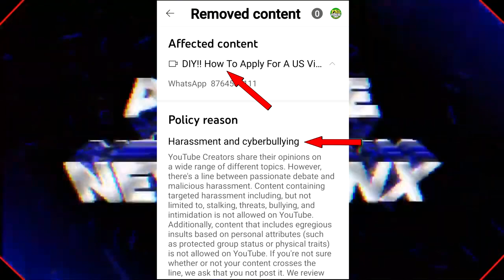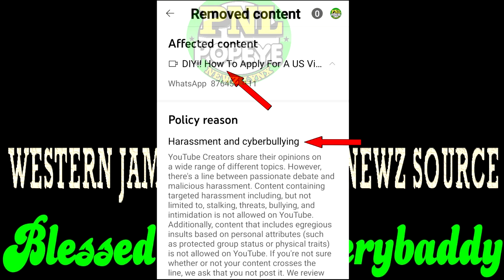BIG RIFLE FOUND IN HANOVER/Western Ja Newz Source - Mon Jan 17, 2022 - Popeye NewzLynx (PNL)